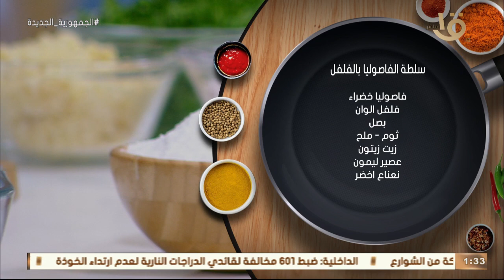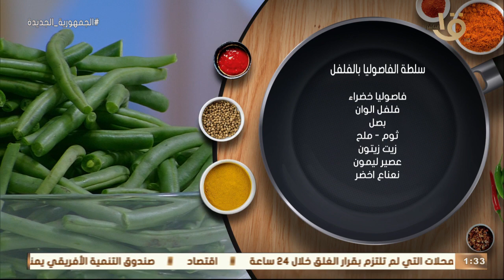أكلة أمي | مقادير ووصفة سلطة الفاصوليا بالفلفل على الطريقة المغازية